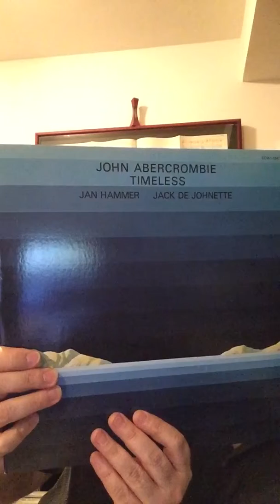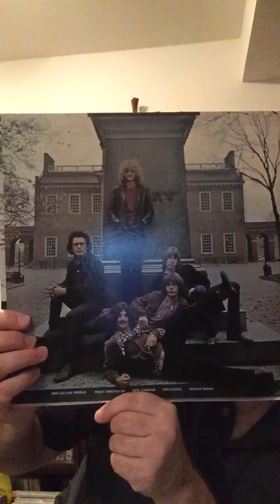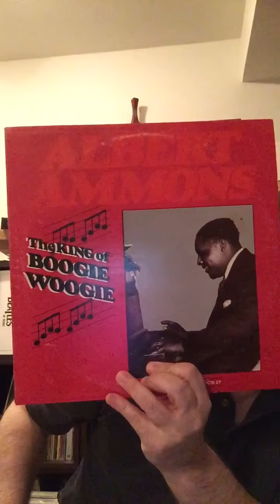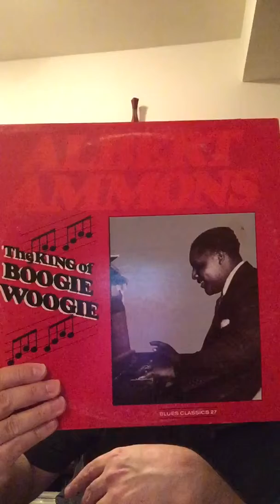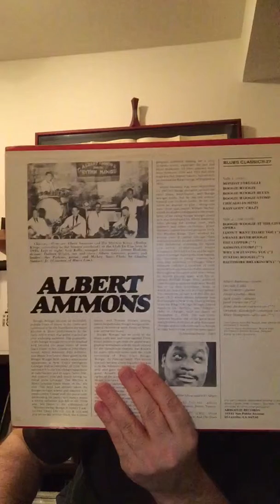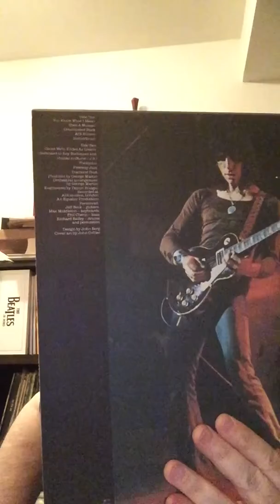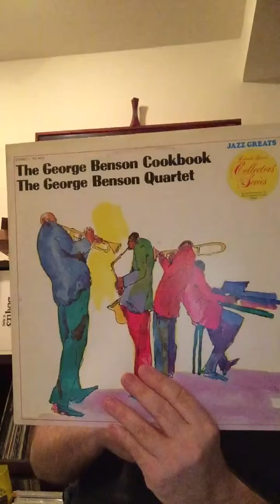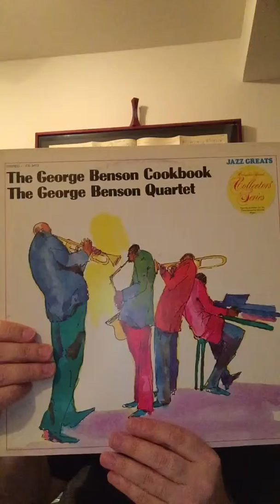Intro to the Vinyl Community from MWO486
I will be sharing six recordings on this video. I make sure that you can hear them as well as get a bit of a description about them.